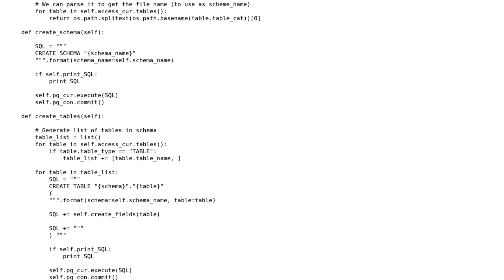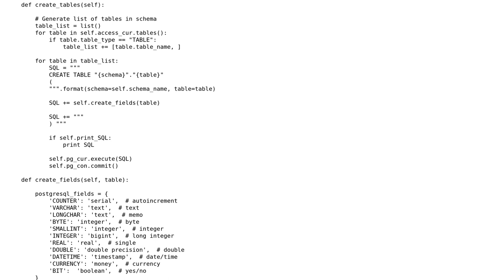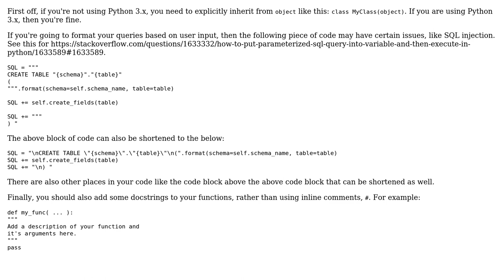Code Review: MS Access to PostgreSQL converter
With thanks & praise to God, and with thanks to the many people who have made this project possible! | Content (except music & images) licensed under CC BY-SA | Music | Images & others | With thanks to user Nicholas Clarke user Jamal user Ethan Bierlein and the Stack Exchange Network Trademarks are property of their respective owners. You are responsible for your own actions.